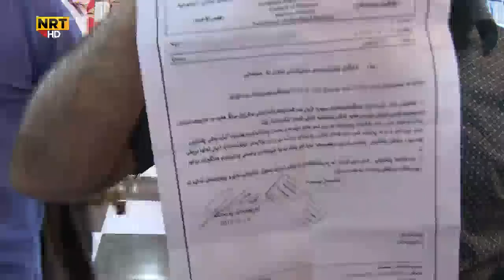سەکۆ - ئایا ڕێز لە مافەکانی مرۆڤ دەگیرێت لەم وڵاتە ؟